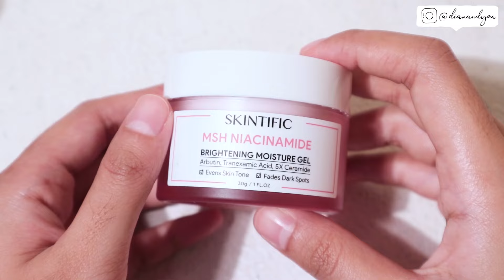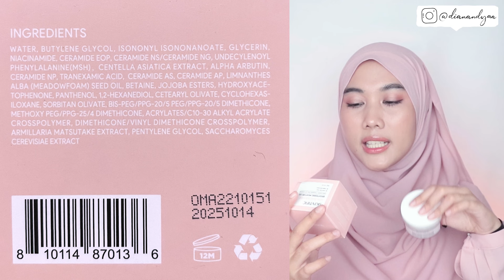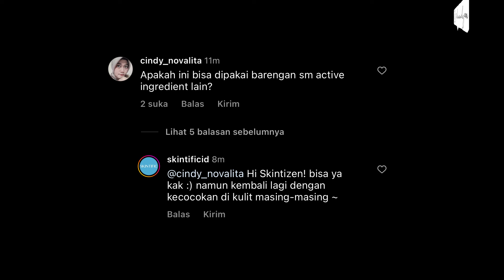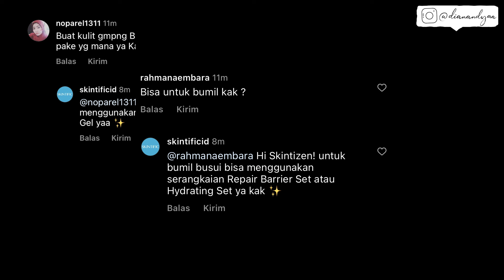Kupas Tuntas Pelembap Skintific - MSH NIACINAMIDE Brightening Moisture Gel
Melengkapi Review Serum Skintific sebulan yang lalu, kali ini aku bakal kupas tuntas moisturizer skintific yang varian MSH Niacinamide Brightening Moist Gel. Kira-kira seberapa bagus ya? Well nonton videonya sampe abis ya gengs ^^